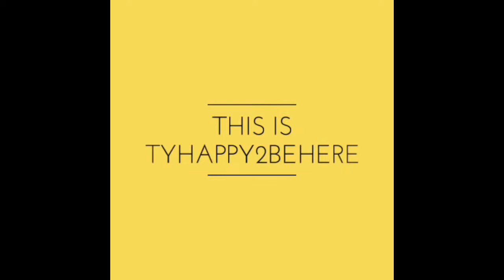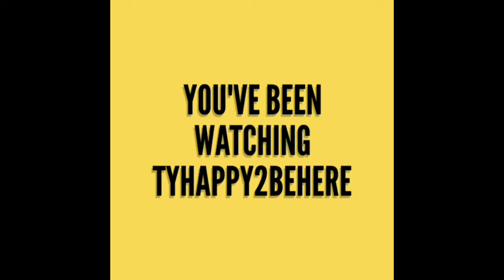ChewyFruities Pomegranite Nectarine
Kind of like Starburst candies.